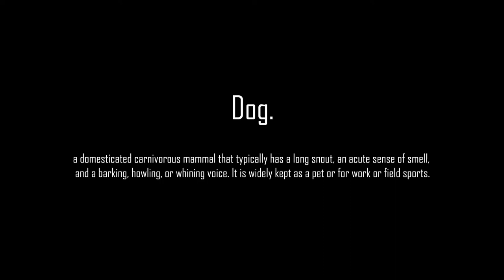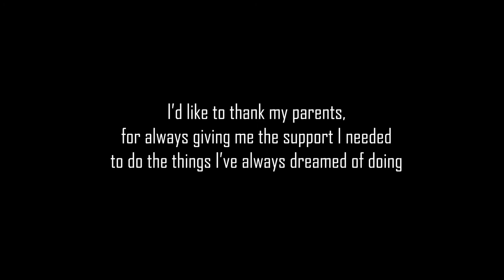Dog; An Exploration of Man's Best Friend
My goal in creating this work is to feed back some of the love that our incredibly perfect companions have been sharing with us since the dawn of time. The connection between man and dog has been as true of a bond since the prehistoric ages, and I hoped to share a small but significant glimpse into how these creatures have loved on us for millennia.

Dogs are companions, healers, friends, family members, and everything inbetween to us. I hope my thesis invokes a sense of love, of curiosity, of kindness and of pride knowing that we love these creatures as fiercely as they love us.